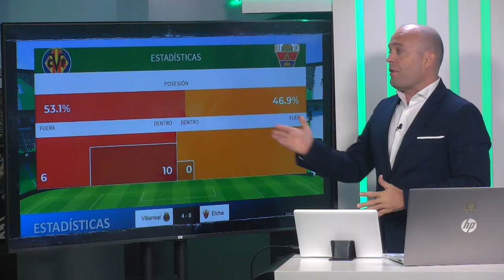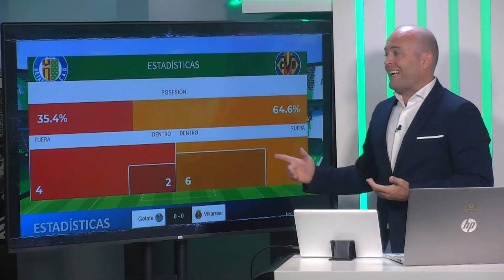©️ Informe Botello del Villarreal Primera Vuelta 22 23